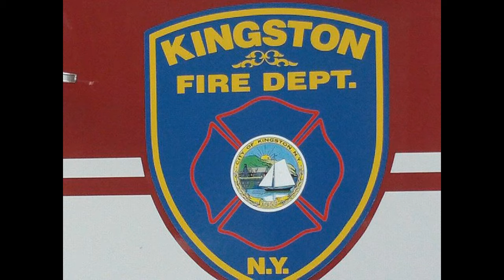Kingston Fire Dept Engine 1 & Truck 1 Responding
E-1 returning from a call and just passed me while I was sitting turns around and responds along with T-1 to a "oder of gas" downtown.